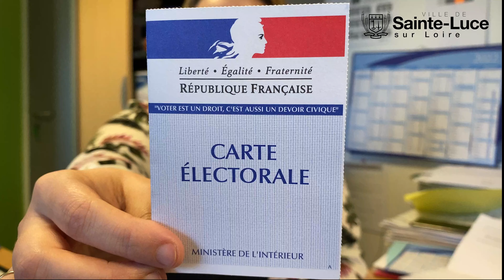Comment s'inscrire sur les listes électorales ?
La marche a suivre pour s'inscrire sur les listes électorales à Sainte-Luce-sur-Loire